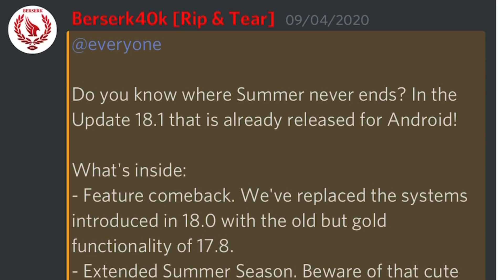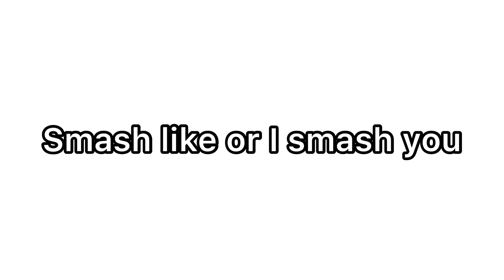A “new” update in Pixel Gun 3D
Music used in title is Day Job And the outro is the scat mans world theme